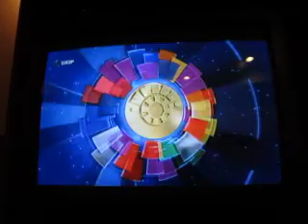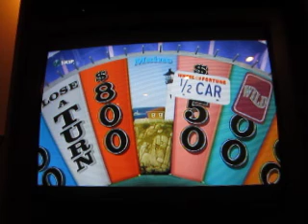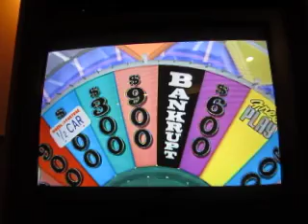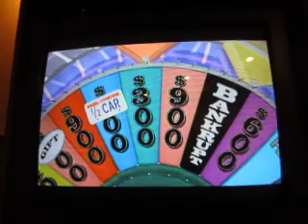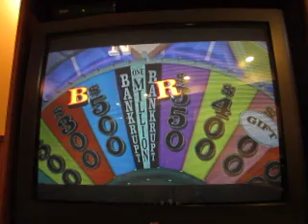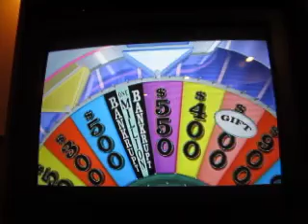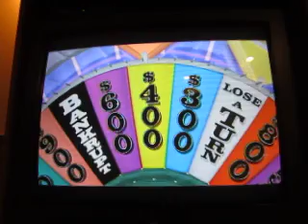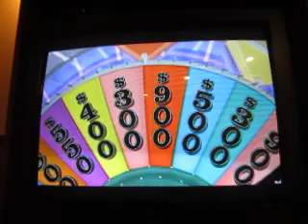25 Days Of Wheel: Season 2, Episode 21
It is time for today's episode of 25 Days Of Wheel, and our jackpot is at $1,756,000 right now. Also, this is game 49 of my run and I have a 48 game total of $3,264,700. How will today's episode turn out? Watch to find out and episode 22 will be seen tomorrow.